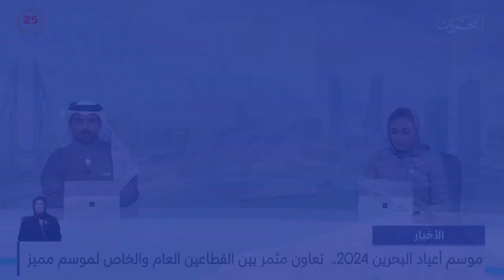الأخبار : إسدال الستار على فعاليات معرض الجواهر العربية بعد أن حقق إقبالاً لافتًا لما يطرحه من جواهر